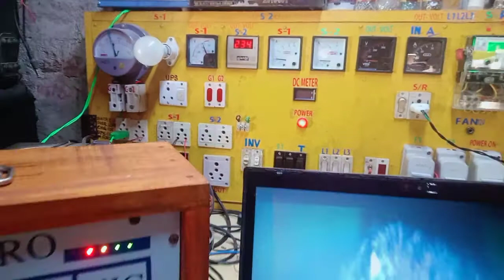Mixer full testing